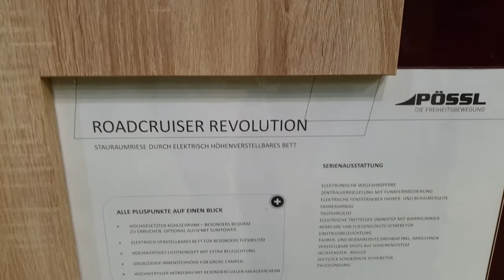#47 Pössl Roadcruiser Revolution Bobbi on Tour Caravan Salon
Bobbi on Tour Caravan Salon Pössl Roadcruiser Revolution